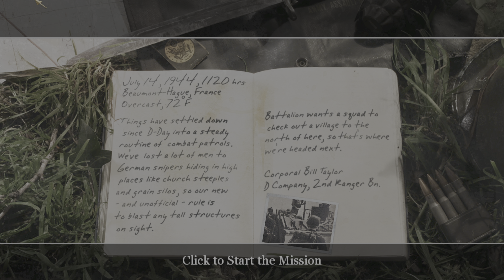Call of Duty 2 - D-Day - The Silo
The twenty-third level in Call of Duty 2, D-Day, The Silo.